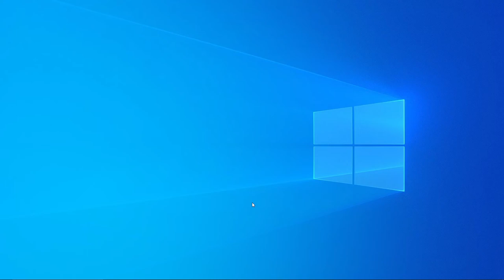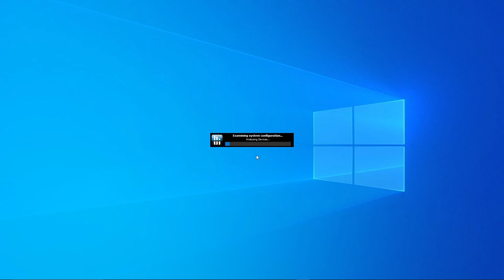HOW TO CHECK IF YOUR CPU SUPPORTS AVX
Some of the AAA games released these days require an AVX (Advanced Vector Extensions) compatible CPU to run on your PC, this software will help you know whether your machine supports it our not.